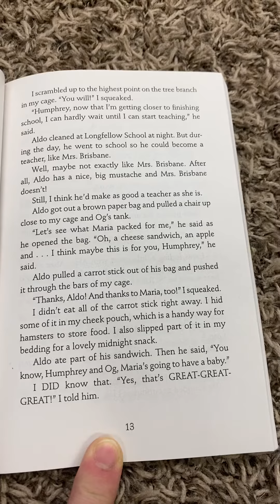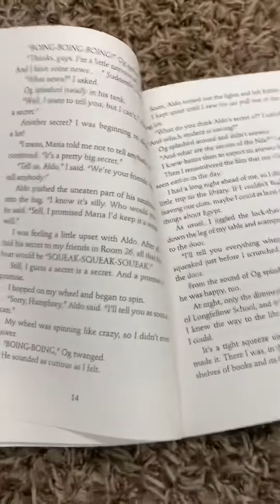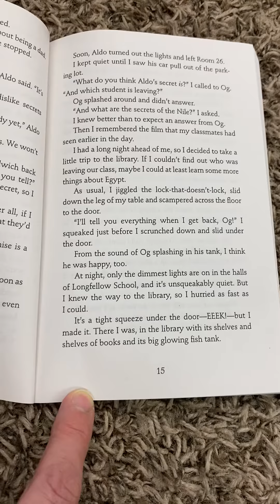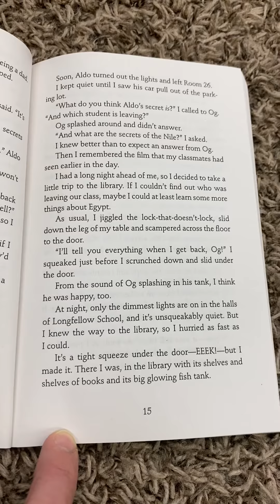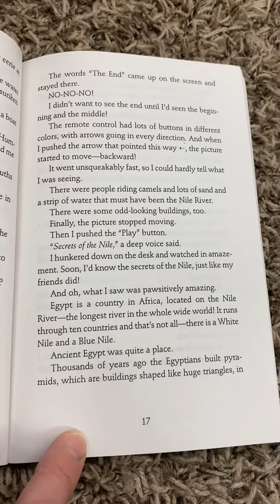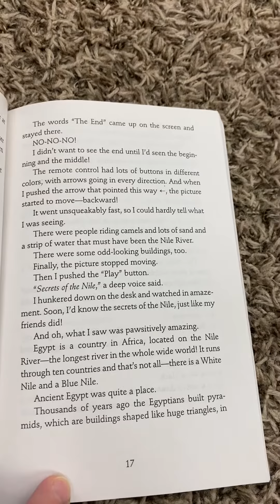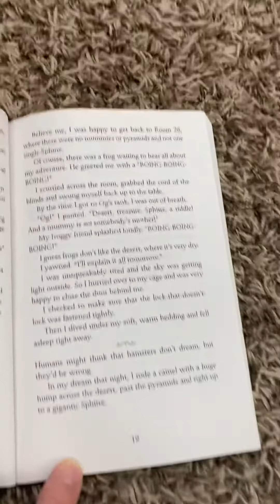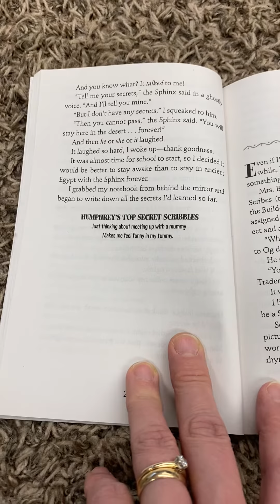Secrets According to Humphrey - Chapter 2 Read-Aloud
Thanks for joining me! Hope you enjoy Secrets According to Humphrey - Chapter 2 - More and More Secrets